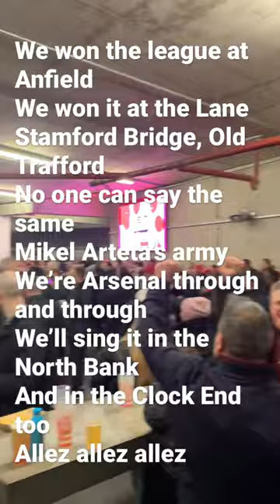Arsenal - allez allez allez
Video recorded at Emirates Stadium, North Bank.
Arsenal vs West Ham, December 26th 2022.